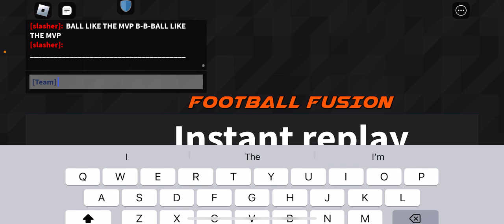D2 LFG Boston vs Kansas City (unedited mobile POV)